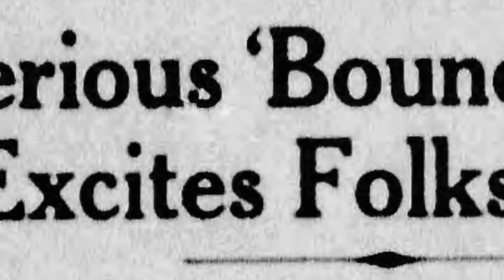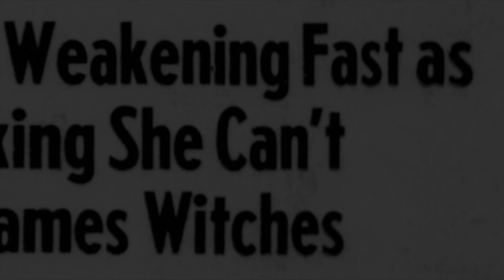The Unexplained Appalachian Mystery of Bouncing Bertha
In 1938 9-year-old Bertha Sybert of Wallen's Creek, Virginia, began experiencing something rather odd...her bed would toss her around every night, keeping her from sleeping.  This soon got the attention of newspapers and radio stations from around the country, who descended on this part of Appalachia to tell lurid tales of ghosts, witches and demons infesting these hills...

Today we tell Bertha's story.